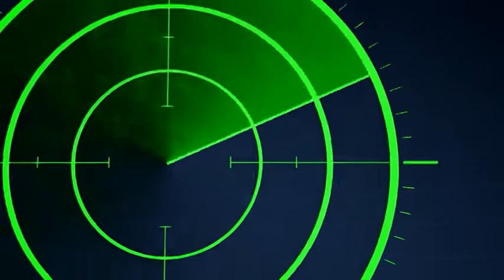ВТК обедна емисия 19.7.2019